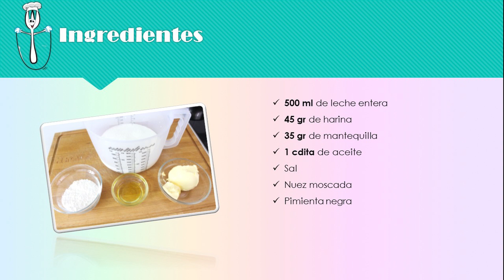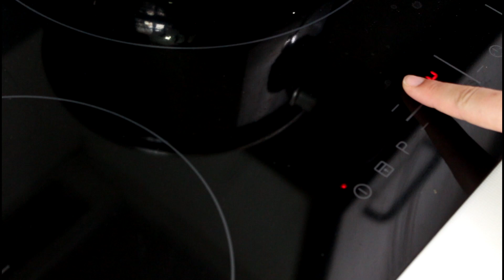Como hacer salsa bechamel fácil y sin grumos | Bechamel de cobertura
Prepara en  minutos esta salsa básica de la cocina. Es más fácil de lo que parece y tu bechamel quedará perfecta sin grumos si sigues estos consejos.

·Ingredientes (para medio litro):

500 ml de leche entera
45 gr de harina
35 gr de mantequilla
1 cdita de aceite
Sal
Nuez moscada
Pimienta negra

· Ingredientes (para un litro):

1 l de leche entera
80 gr de harina
70 gr de mantequilla
1 cdita de aceite
Sal
Nuez moscada
Pimienta negra